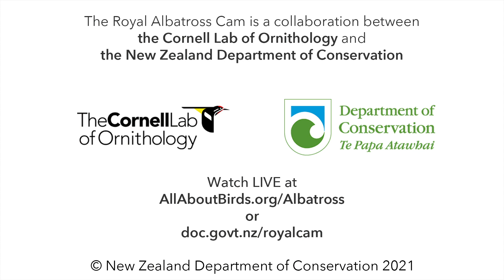Family Reunion At The Royal Cam Nest | DOC | Cornell Lab – Feb. 28, 2021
The Royal Albatross family spent some quality time together on the evening of February 28. LGL and LGK take a break from foraging to spend some time with their one-month-old chick as a neighboring adult makes its way behind the nest site.

or at

The 2020/21 Royal Albatross cam season is underway with a return performance from breeding pair LGL (the female, named for her leg bands colored lime/green/lime) and LGK (the male, lime/green/black), last seen on cam in 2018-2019. The female laid the pair’s egg on November 7, and it hatched on January 24, 2021.

This pair of ocean wanderers has been together since 2017, and in 2018–2019 they were the stars of the Royal Cam, raising their chick Karere all the way to fledging. After their successful breeding season, LGL and LGK took last year off to replenish their energy reserves, a pattern that is typical for Royal Albatross parents. Now these two are fully prepared for the long haul of another 10-month nesting period. Learn more about this season’s Royal Cam family from DOC